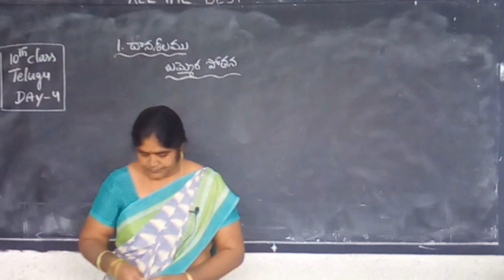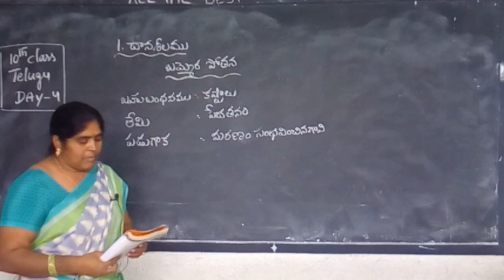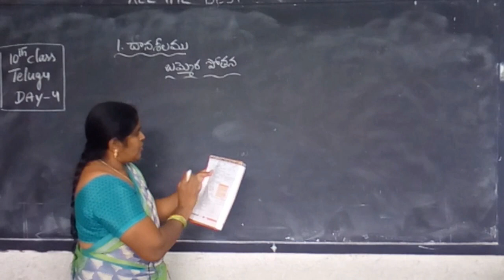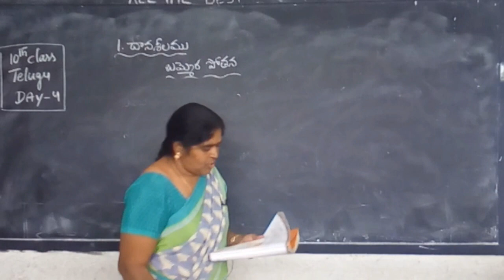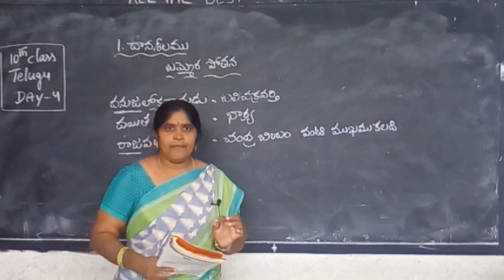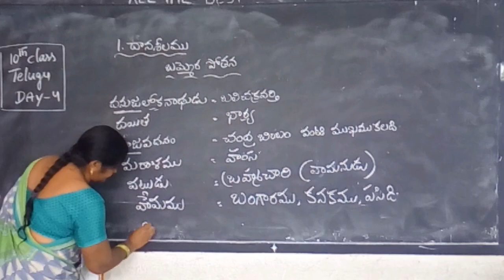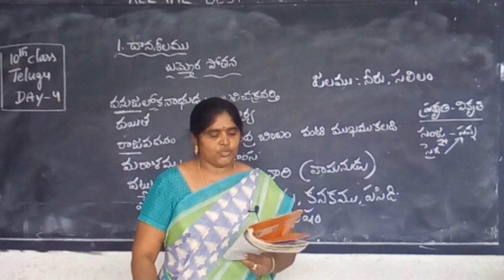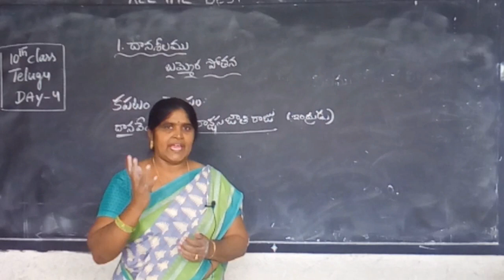X CLASS, SUB : TELUGU, LESSON I : DAANA SHEELAMU, DAY - 4